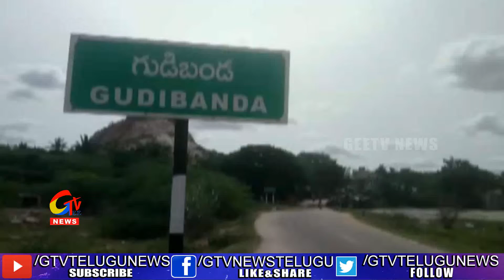విజిలెన్స్ దాడుల్లో భారీగా విత్త వేరుశనగ బస్తాలు స్వాధీనం|| GEE TV Telugu News